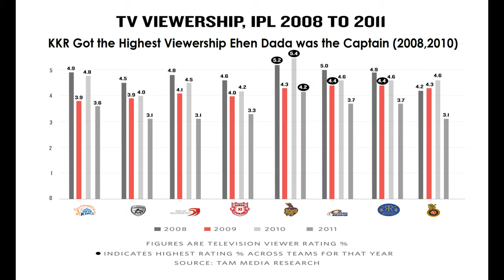Sourav Ganguly's Version of Yalgaar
This is Sourav Ganguly's version of Carryminati's famous song Yalgaar, on Sourav ganguly;s birthday sourav Ganguly song The journey of maharaj Dada Yalgaar Ho

Song                   Yalgaar
Artist                  Ajey Nagar (Carry Minati)  & Yash Nagar (Willy Frenzy)
Album                Yalgaar
Licensed to       ODE music (on behalf of Carry Minati)